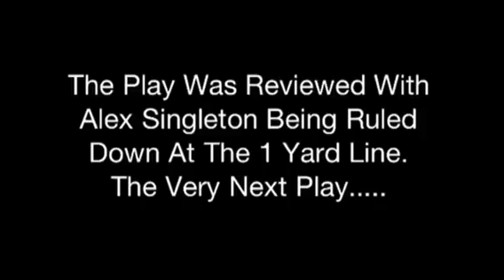Tulsa Vs. Rice Football Highlights 10.20.12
Highlights from the Tulsa Vs. Rice football game on 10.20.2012

Alex Singleton becomes Tulsa's All-Time Leader in Rushing Touchdowns.